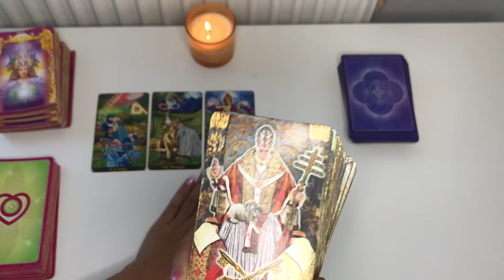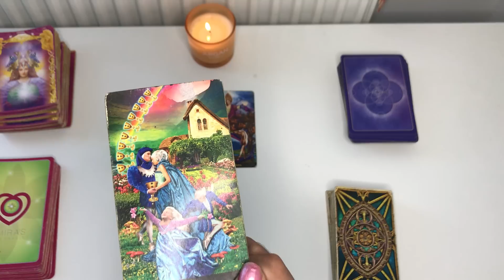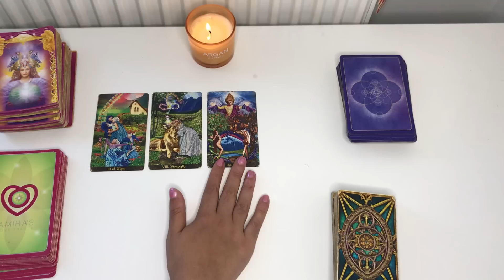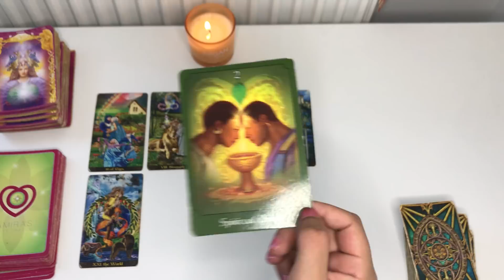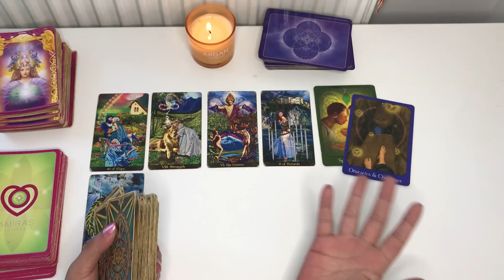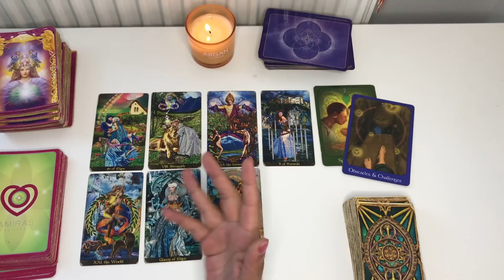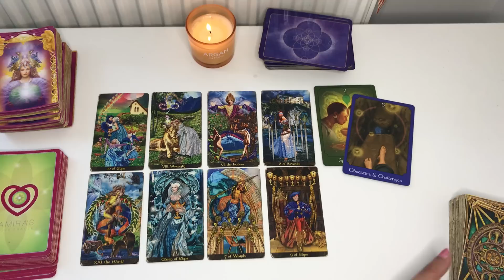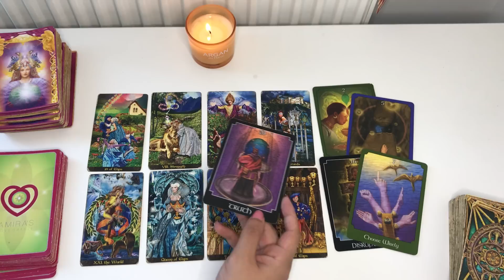SCORPIO ♏️ THE SITUATION BETWEEN YOU AND THE PERSON ON YOUR MIND -Leo season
My sign
Scorpio sun
Aquarius
Scorpio rising

Tarot readings
Twin flames
Birth charts
Star signs
Daily horoscope
this channel to get access to perks